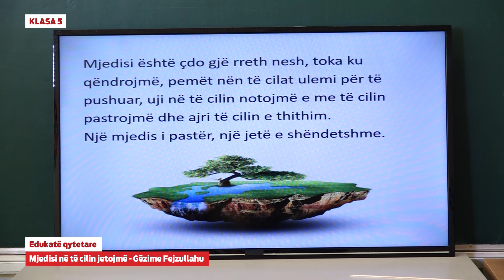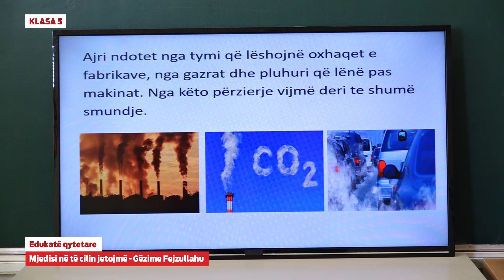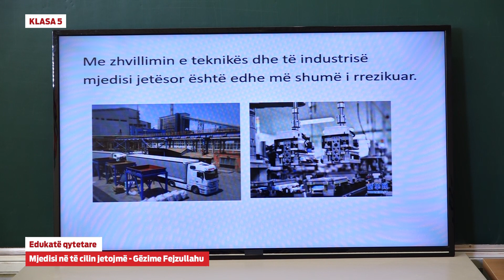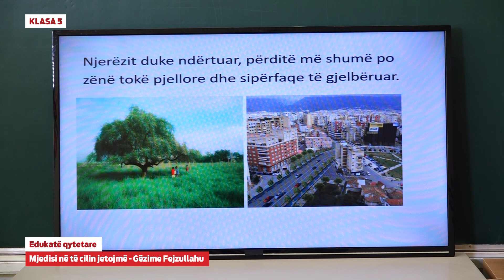5002 - Edukatë qytetare - Mjedisi në të cilin jetojmë